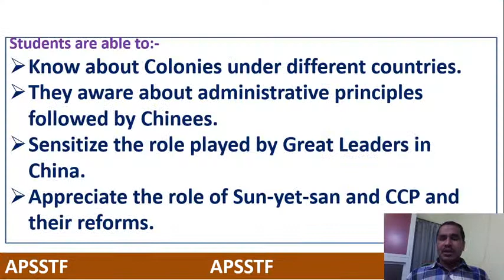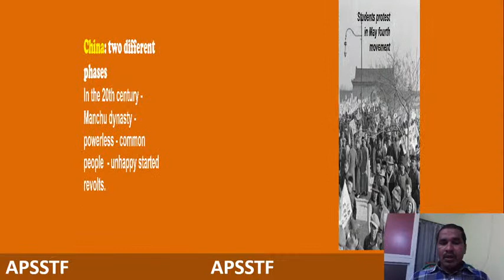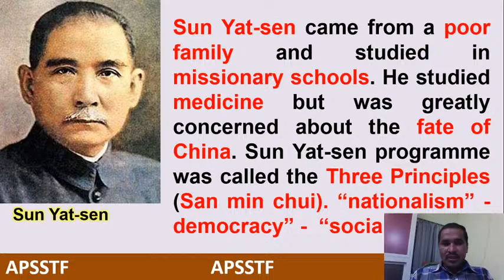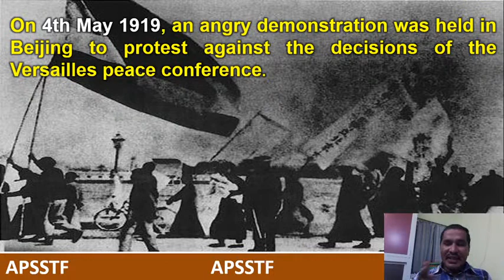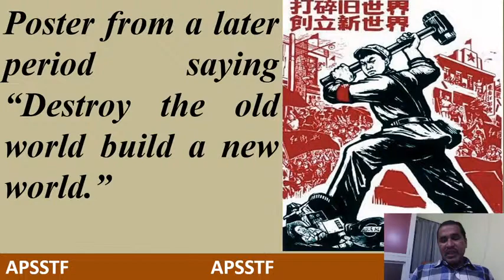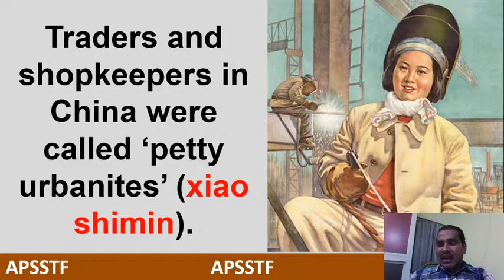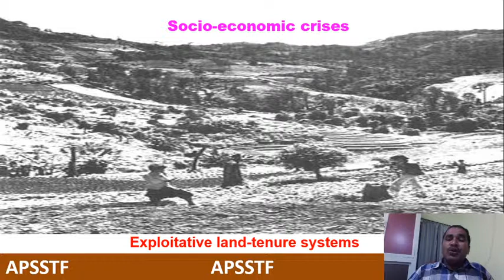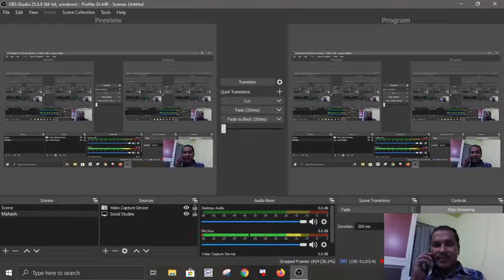UNIT 15, National Liberation Movements in the Colonies - PART 1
SSC - SOCIAL STUDIES China: two different phases
In the 20th century - Manchu dynasty - powerless - common people  - unhappy started revolts.
The Manchu empire was overthrown and a republic established in 1911 under Sun Yat-sen. Sun Yat-sen (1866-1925) is regarded as the founder of modern China.
Sun Yat-sen came from a poor family and studied in missionary schools. He studied medicine but was greatly concerned about the fate of China. Sun Yat-sen programme was called the Three Principles (San min chui). “nationalism” - democracy” -  “socialism”.